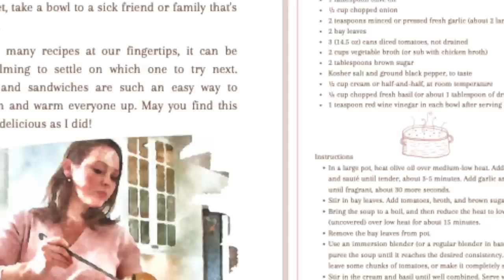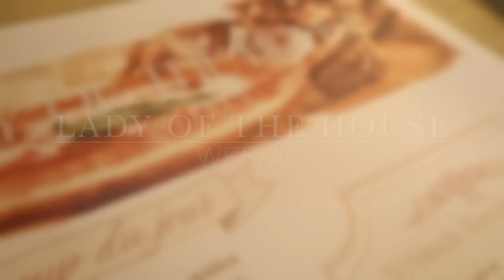Cozy Autumn Cook With Me | Lady of the House Weekly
INSPIRED BY NIKKI STORE:

TODAY'S LIPSTICK:

NEW 2023 PEONY PLANNER:

VIRGINIA DARE DRESS CO.

CHRISTMAS 2022 PLANNER:

LADY OF THE HOUSE INSPIRATION BOOK:

FITBIT WATCH:

HAIR SETTER SET:

VINTAGE INSPIRED CLOCK:

MY CALLIGRAPHY PEN:

PRETTY LACE SLIPS:

MY HOME PAINT COLORS:
DEN & GUEST BATHROOM: FILMY GREEN BY BEHR
FRONT DOOR: WATERY BY SHERWIN WILLIAMS
MASTER BEDROOM, BATHROOM, OFFICE & LAUNDRY: PEACH ROSE BY BEHR
MAIN LIVING AREAS: CRYSTAL CUT BY BEHR

HOME FURNISHINGS:
IKEA WARDROBE
WINGBACK CHAIRS
LIGHT PINK TUFTED SOFA: purchased from HomeGoods

* The Warmth of the Sun on Her Skin
* Bookmarks
* Cerulean
* Introspective